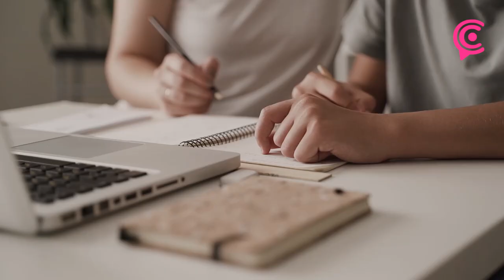No pongas en riesgo tu vida y sigue este plan ante la contingencia por el volcán Popocatépetl